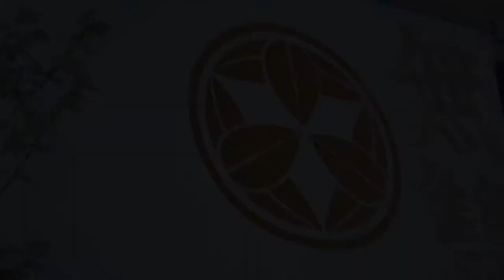Dan Samurajev 2017 official video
DAN SAMURAJEV 2017 s pridihom japonske kulture

Dogodek je združil več kot 25 organizacij pod eno zastavo, kjer so obiskovalci bili priča večstoletni Samurajski tradiciji. Kljub Samurajski disciplini smo se vsi neverjetno zabavali. Poskrbljeno je bilo za vsakogar, lahko ste videli predstavitev elitne Samurajske šole Komei Jyuku, veščine Iaijutsu, sodelovali na delavnicah Samurajskega mečevanja za otroke in odrasle, sodelovali na čajnem obredu, se sprostili na shiatsu masaži ali pri yumeiho kiropraktiku, napisali svoje ime v japonščini, odigrali starodavno igro, poskusili sladice, sake in suši, se prepustili glasbilu gong, dali porisati dele telesa, ogledali čudovite bonsaje, japonske kuhinjske nože, kreacije kovača in umetnost tesarja, prebrali kakšno samurajsko knjigo.

Zahvaljujemo se vsem obiskovalcem, da ste prinesli čudovito energijo, nam dali motivacijo za ustvarjanje še večjega dogodka v prihodnje in vse pohvale, ki smo jih prejeli med in po prireditvi.

Arigatou gozaimashita!

Dovolite, da se ob tem kot glavni organizator (Sebastijan Sekol) zahvalim tudi v soorganizatorjevem imenu (Denis Podaj - Društvo mladih kreativcev Slovenije):

- g. Hironao Ohashiju - 1. tajniku Japonske Ambasade, da je s svojo prisotnostjo in govorom podprl naš dogodek
- g. Saši Pelku - podžupanu MO Maribor, da nas je obiskal in nas podprl s svojim govorom ter preko medijev
- Gaji Klas za igranje na glasbilo Gong, ki je prostoru dal dodaten pozitiven vibe in izredno pomoč pri organizaciji dogodka
- Milanu Sekolu za povezovanje programa
- Mladenu Radujkoviću za ozvočenje in glasbo, ki nas je dodatno sprostila tako ob ogledovanju zanimivosti kot na masažah
- Denisu Ravbarju za dokumentiranje dogodka
- Slovenskemu Bonsaj Klubu za razstavo dih jemajočih bonsajev
- Keiko Miyazaki za pristno izkušnjo čajne ceremonije
- Njami sushiju da so posebej pripravili sušije za naš dogodek
- Anesti Barnett za delavnico kaligrafije, katero je vsak rad obiskal in si odnesel lep spomin
- Manji Jerič in Klaudiji Kučan, da sta vodili vrhunsko Shiatsu masažo
- Sergeju Mijatoviću za prikaz Yumeiho masaže, katere hitro ne pozabiš, ker te res sestavi skupaj
- Nippon Sweetsu da so prinesli s seboj sladek košček Japonske
- Ostremu Robu - kuhinjski noži za razstavo vrhunskih kuhinjskih nožev
- Mihaelu Voglarju za neverjetno umetniško izdelane pripomočke za treninge iz lesa
- Tilenu Šumahu, ki je posebej za predstavitev skoval naše meče in jih tudi razstavil
- Klavdiji Hladin za poslikave delov telesa, ki so bile zelo artistične
- Urški Podaj za oskrbo pijač, ki so nam lajšala vročino v dvorani
- Društvu Go za predstavitev izredno zanimive starodavne igre
- Vrtnariji Tement za posojo rastlin, ki so čudovito okrasile prostor
- knjigarni Cangura za donacijo Samurajskih knjig, katere so lahko obiskovalci prebirali na dogodku
- organizaciji Sacred Sacret Life za spletno promocijo dogodka
- vodstvu športnega objekta Lukna, za možnost izvedbe dogodka v največji športni dvorani v Sloveniji
- Radiu City za nenehno obveščanje javnosti preko radija,
- Radiu Maribor in Radiu 1 za intervju, kjer sem vas lahko povabil na dogodek ter
- Nenadu Vučiću - Photography za vrhunske fotografije, ki lahko delimo.

Se vidimo na naslednjem dogodku!